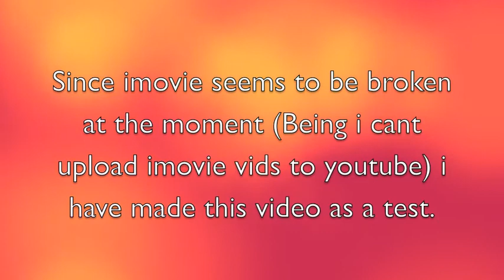Do not watch this video it's just a stupid test.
Seriously you have better things to do then watch this video.